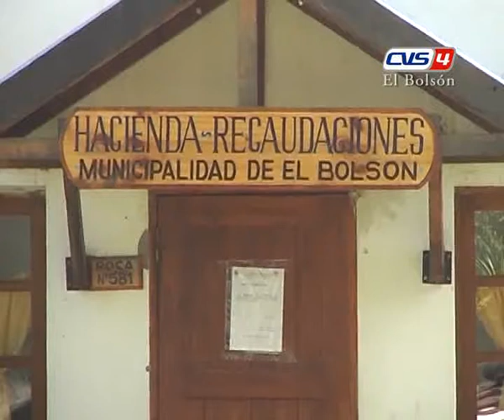22 Marcelo Contardi